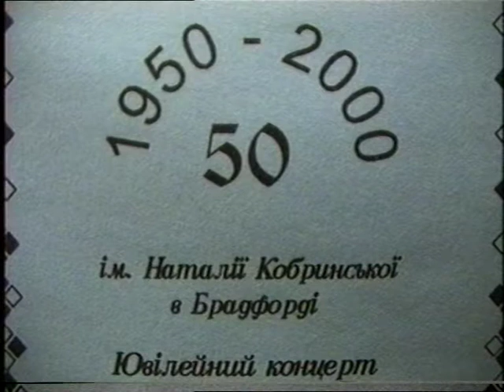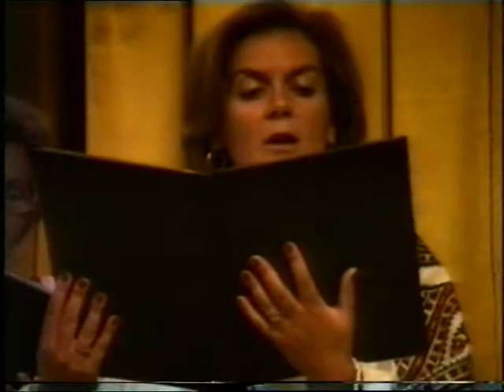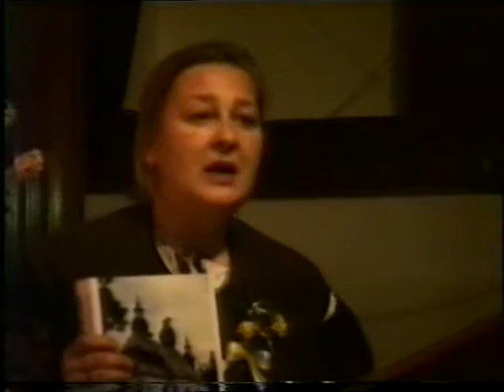aoun f 33 uvat 0058 1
Архів ОУН в УІС-Лондон. - Ф.33. Українське відеоархівне товариство в Брадфорді. Оп.1. - Од.зб 58. - Од.обл.1. Ювілейний концерт ОУЖ: Частина 1